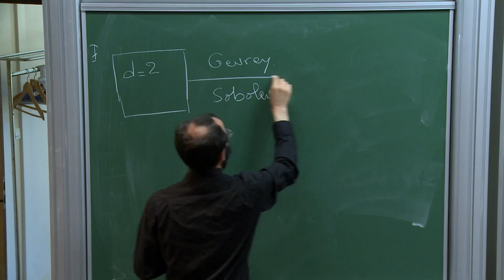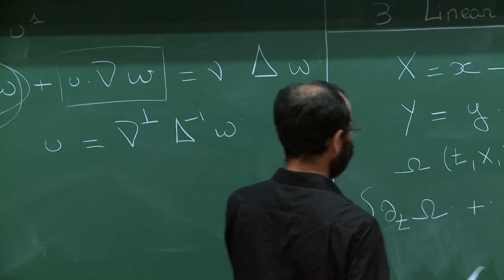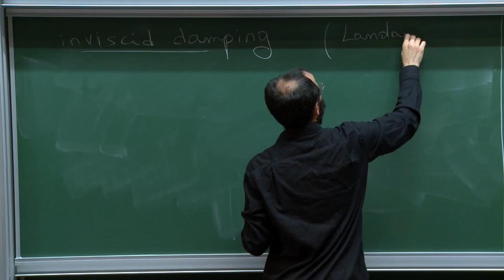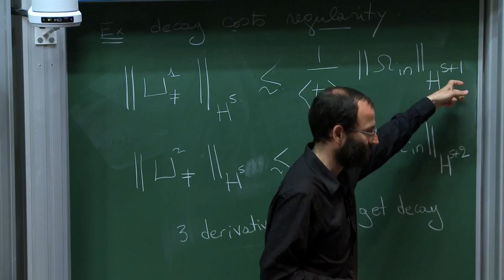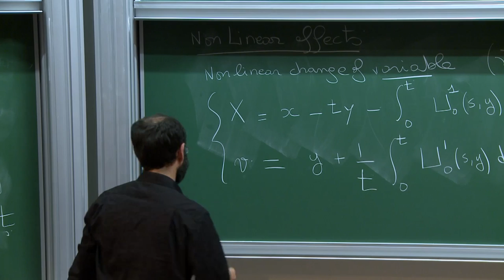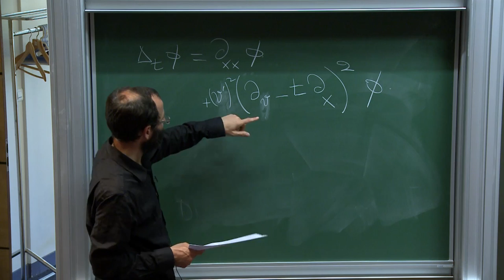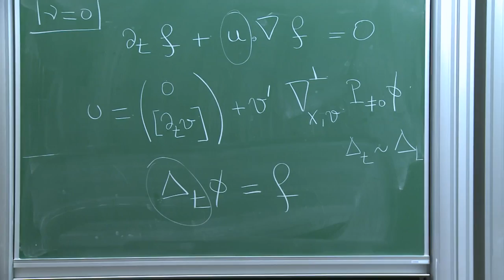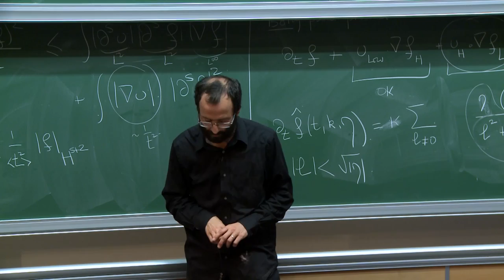Nader MASMOUDI - 2/3 Stability of the 3D Couette Flow